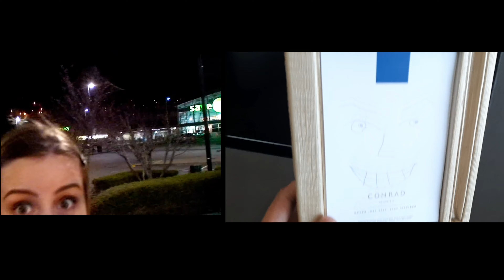Death Bed by Powfu